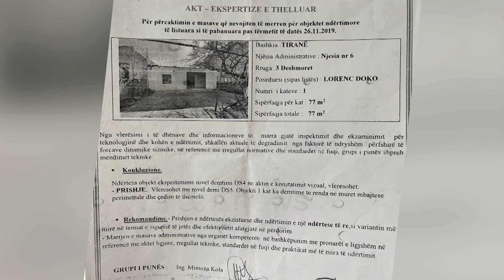Dy vite në kërkim të strehës, asnjë shenjë për rindërtim, thirrja e qytetarit: Ju lutem vini dorë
Kjo shtëpi në Yzberisht të Tiranës , ishte një nga qindra të dëmtuara nga tërmeti i 26 nëntorit 2019.

Familja Doko u detyrua ta braktisë pasi u kryen 4 ekspertiza të cilat konstatuan se ndërtesa kishte pësuar lëvizje deri në themele.

"I jam drejtuar institucionin në njësinë 6 dhe ata akoma nuk më  kanë dhënë shpresë. Po bëj 5 muaj që rri me shpresë dhe akoma asgjë nuk është bërë. Unë jam i papunë, jam babai i 3 fëmijëve, s'kam asnjë në punë, edhe vetë jam i papunë. Një bonus që ka 5 muaj ma ka nxjerrë ministria çfarë do bëj. I kam bërë dhe një kërkesë bashkisë ata akoma s'më kanë kthyer përgjigje," thotë i zoti i shtëpisë.